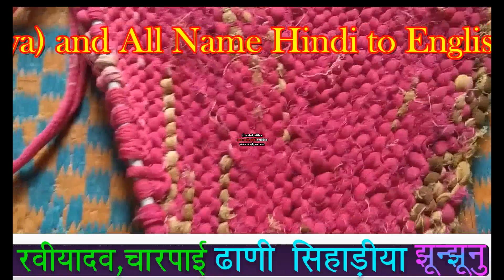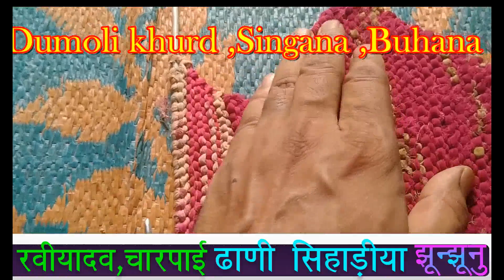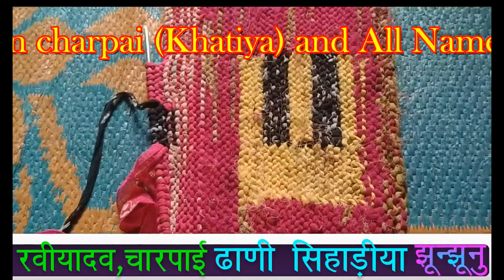New paydan banana @ door met banana// नाम वाला पायदान बनाना # पायदान कैसे बनाए @ साड़ी का पायदान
नमस्कार दोस्तों आप हमारे चैनल के माध्यम से पायदान डोर मैट गलीचा बनाना
खाट शूरू से बनाना सीख सकते हैं और चारपाई में नई नई डिजाइन देख सकते है। और ऐक एक रस्सी के बारे जान सकते हैं और हिंदी इंग्लिश में नाम और मोबाइल नंबर लिखना भी सिसकते है। और बोतल में चारपाई भी देख सकते हैं और हाथी घोड़ा ऊंट मोर तोता यह सभी भी देख सकते हैं और मूडा व मूडी बनाने का तरीका देख सकते हैं धन्यवाद।